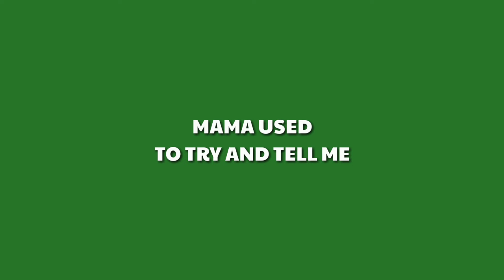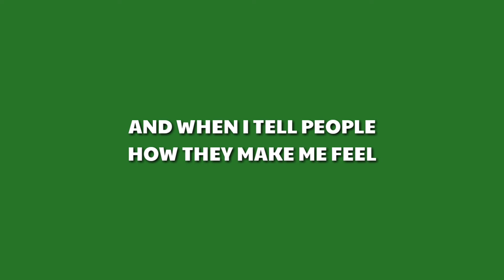Almost Weekend & Max Vermeulen - Island | Green Screen Lyrics